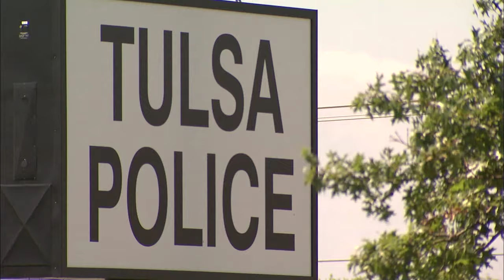Innocence Project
A Tulsa County District Judge is deciding if two Tulsa men were wrongfully convicted of murder 21 years ago. Attorneys for the Oklahoma Innocence Project present evidence to try and free DeMarco Carpenter and Malcolm Scott.  This story aired on the ONR on OETA-The Oklahoma Network.